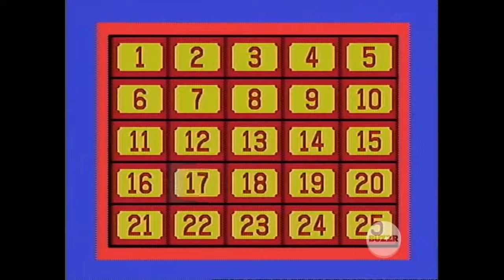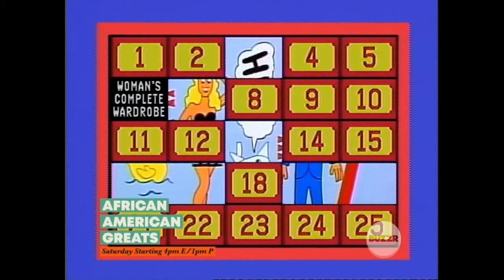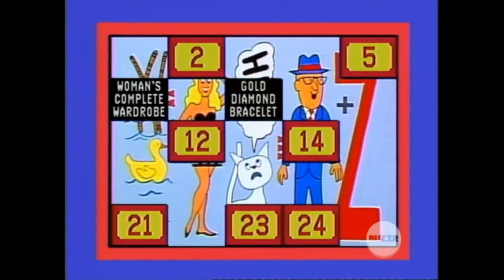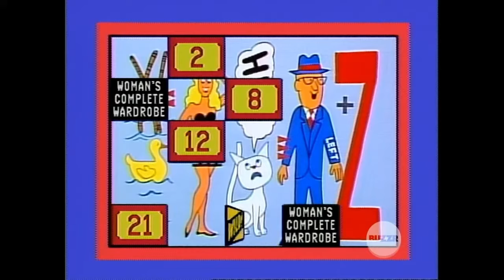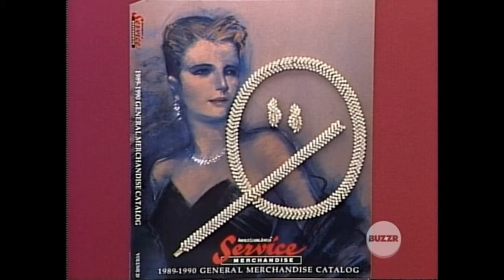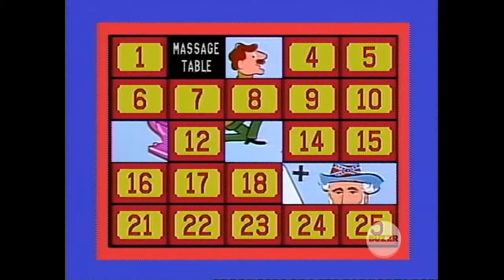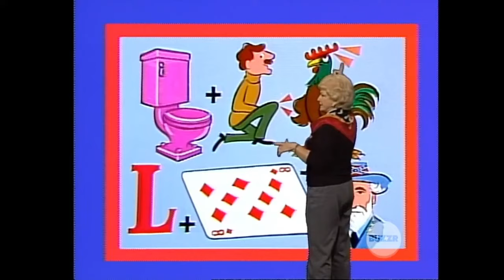Classic Concentration I November 21, 1989